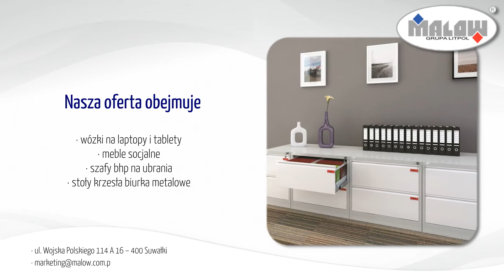Producent mebli Suwałki Malow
Firma Malow w Suwałkach, w województwie podlaskim to renomowany producent mebli. Działa w branży już od 1997 roku. Oferuje wyroby, które są nie tylko solidne, ale i niezwykle funkcjonalne.

Zapewnia meble nierdzewne, regały przesuwne, szafy rodo, meble biurowe, meble medyczne, meble szkolne, meble socjalne, meble warsztatowe, a także meble do mieszkań. Dodatkowo oferta obejmuje wózki na laptopy, totemy multimedialne służące do wyświetlania reklam oraz informacji wizualnych w miejscach publicznych, a także kolumny do dezynfekcji rąk.